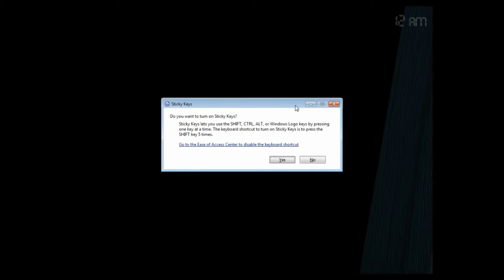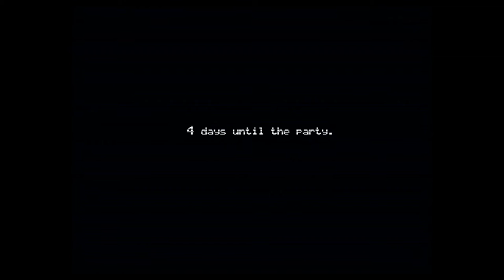[Vinesauce] Joel - Five Nights at Freddy's 4 (1 year of FNAF)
Joel plays some good old five nights at Freddy's 4